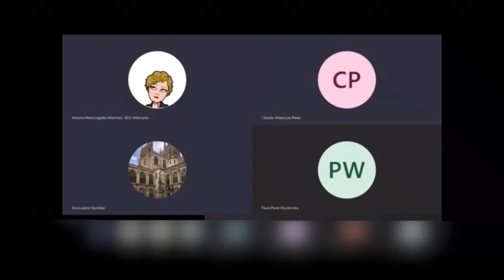Geografía e Historia Online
Many hours of work for our teachers, but it’s very rewarding. Difficult, not impossible :)

Muchas horas de trabajo para nuestros maestros, pero muy gratificantes. Es difícil, no imposible :)